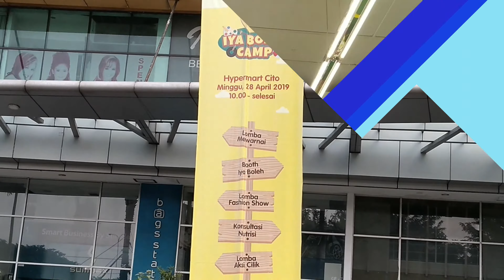Dancow Iya Boleh Camp Hypermart Cito Surabaya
Mini event Nestle Dancow IBC kini hadir di Surabaya kerja sama dengan Hypermart Cito

Terimakasih sudah support Chanel ini

Nestle Dancow
Iya Boleh Camp
Hypermart Cito